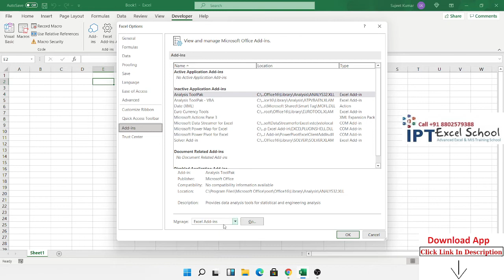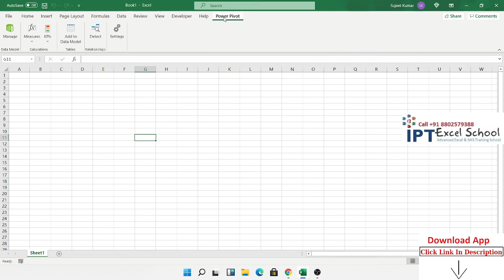How to Activate Excel's Power Pivot Add-In | Pivot Table है Excel का Power Tool